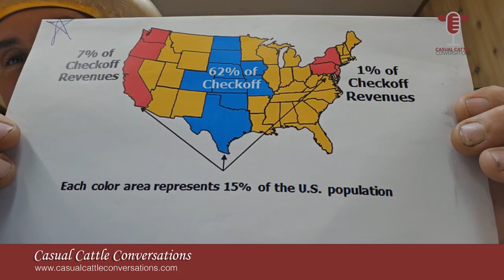Beef Checkoff Explained: ROI, Transparency & Producer Involvement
Unlock the secrets of the Beef Checkoff in this episode of Cattle Convos! Experts discuss origins, structure, and the impressive $13.41 return on investment for producers. Learn about key marketing strategies, producer involvement, and how the Checkoff benefits the beef industry. Watch to understand how the Checkoff works for YOU!

00:00 What is the Beef Checkoff?
05:11 Beef Checkoff: History & Structure Explained
22:06 Is the Beef Checkoff Worth It? Your Producer ROI
36:09 Producer Questions & Concerns Addressed
57:51 Beef Checkoff: Final Thoughts & Key Takeaways